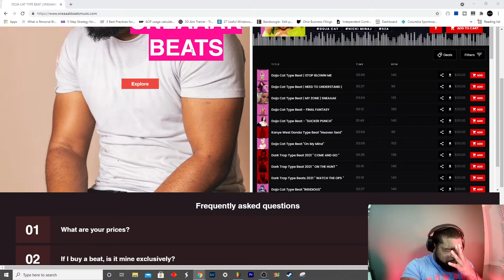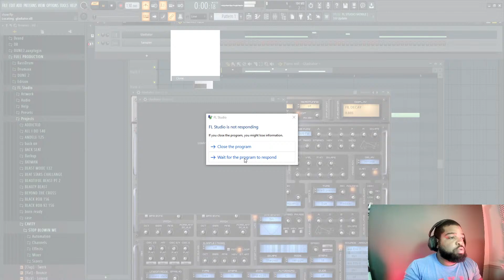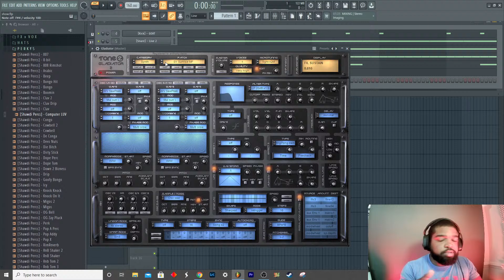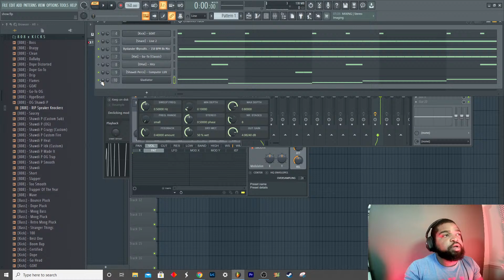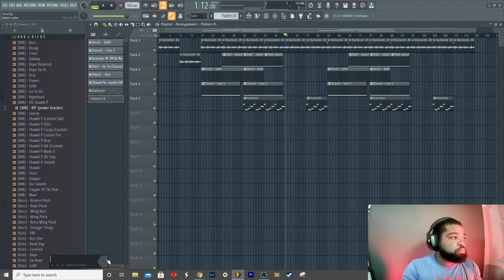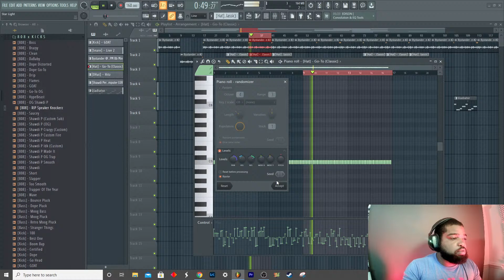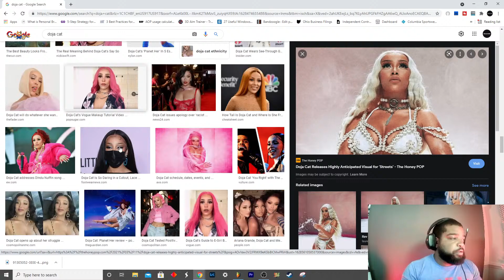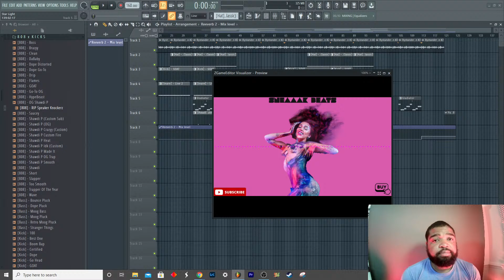Doja Cat Type Beat | SESSION 1 | Star Light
Absolutely any use of this beat requires credit / Prod by Sneaaak Beats

0:00 Intro
0:54 Sneaaak Beats Website
2:03 DAW Break Down
4:00 First Beat Attempt
17:10 Fornuto Sample
17:23 Sample Gem 1
17:50 Cross Fade Gem
20:08 Sample Gem 2
21:38 HI HAT
27:04 PERKKUH
30:20 Bass
39:19 Hook and Verse Breakdown 101
40:28 Sample Convert
41:04 Laying intro down
42:24 Laying Verse 1 Down
46:43 Laying Hook 1 Down
47:27 Down On Me Beat Origin Story
49:48 Laying Verse 2 Down
49:59 Laying Hook 2 Down
50:10 Laying Outro Down
50:35 First Beat Run through
51:19 Perkkkkuh Add On
54:37 Edit Master Track
56:36 Track Name Agreement J-Dime and Adam Alp 1
58:26 Track Edit 1
1:06:05 Reverb add on
1:10:37 Thumbnail Process
1:15:44 Video Process
1:17:07 ZEditor Gem
1:18:37 FINAL BEAT RUN THROUGH
1:21:57 How many beats per night?
1:23:00 Outro

Doja Cat Type Beat " ”

Buy 2 and get 1 free!!!

PREMIUM PLUS LEASE: $99.95
UNLIMITED: $199.95